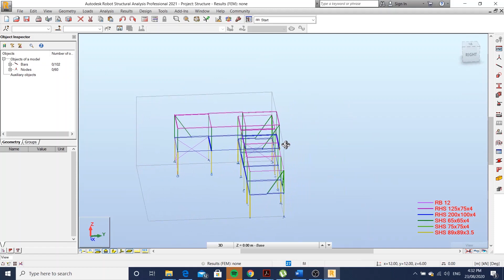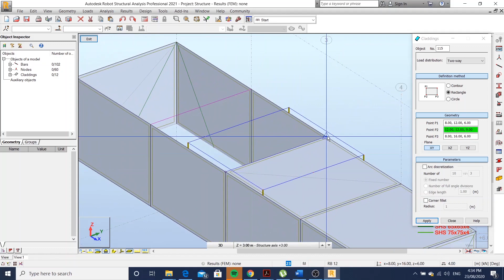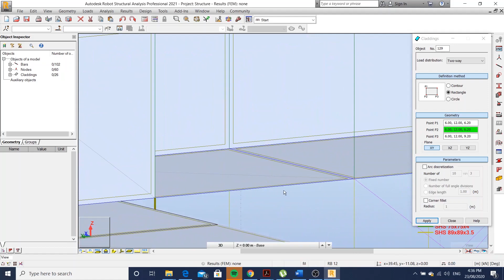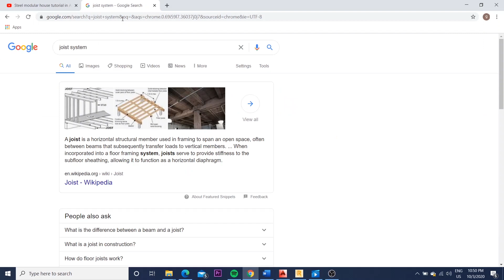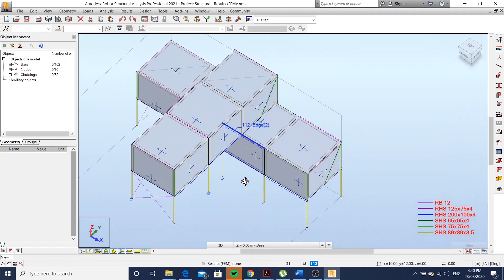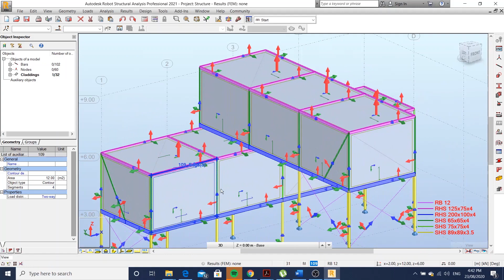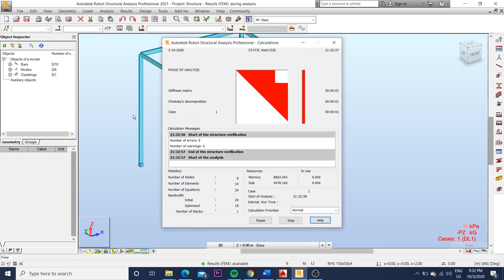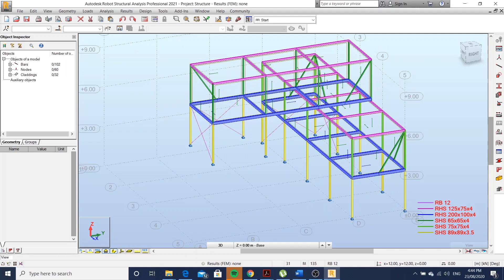Cladding - Part 2 - Steel modular house tutorial in Autodesk Robot Structural Analysis